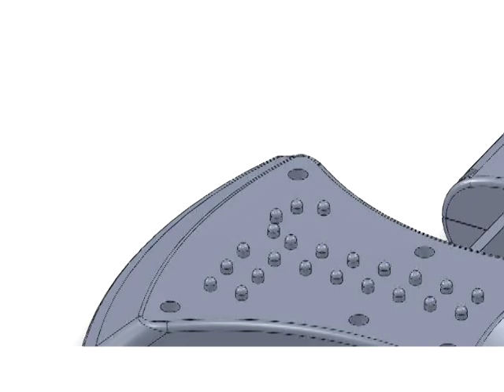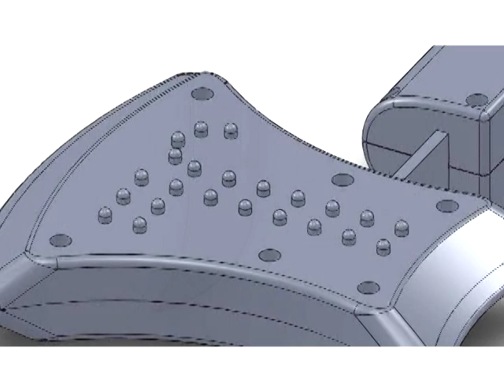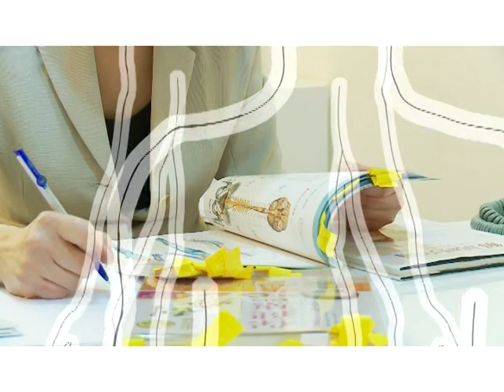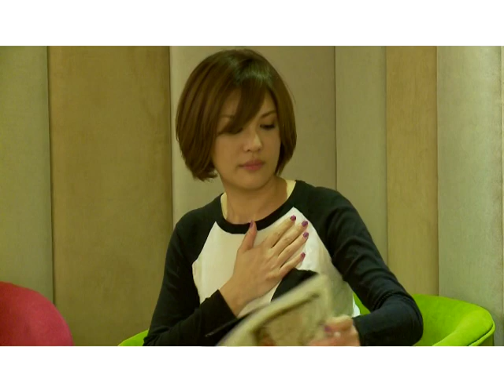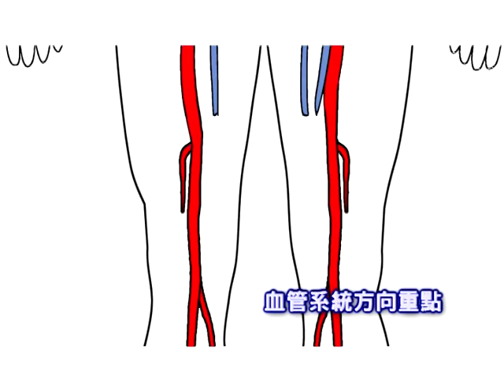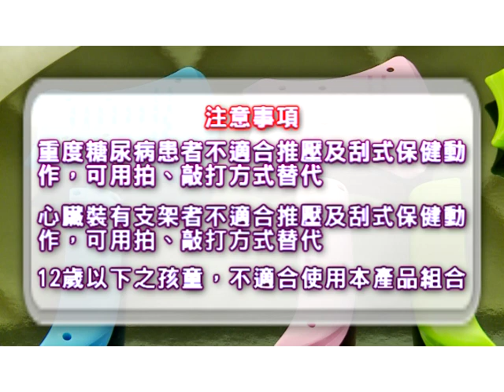JILINCAR Special & New Concept Axe-Shaped Massager [part - II] for DIY-Pro-Clinic Practice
This AXE-Shaped Massager (awarded by Taiwan government - Patent Product All Rights Reserved as is in 2011) is made for personal DIY multi-usage or/and professional multi-usage & - function massage purpose to give large improvement of blood circulation/relaxed body by patting/scratching/knocking/pushing/pressing moves either by 1 axe massager or by 2 at the same time.